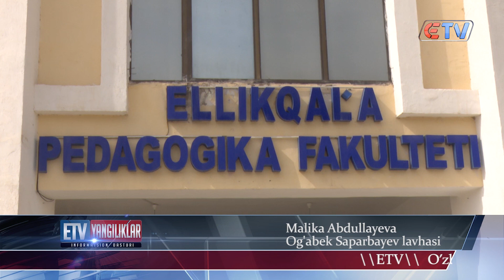11.05.2023 Yangiliklar ID Korrupsiyaga qarshi kurashamiz